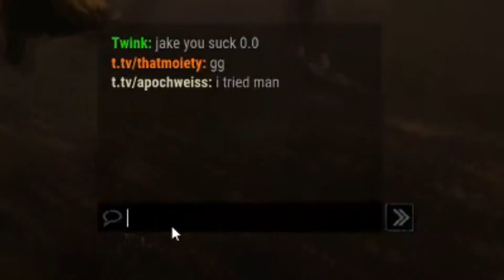LIKE A RHINESTONE COWBOY - Apoch Plays: DEAD BY DAYLIGHT #73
Developer: Behaviour Digital Inc.
Publisher: Starbreeze Publishing AB

Artist: Matty M.

Matty M.